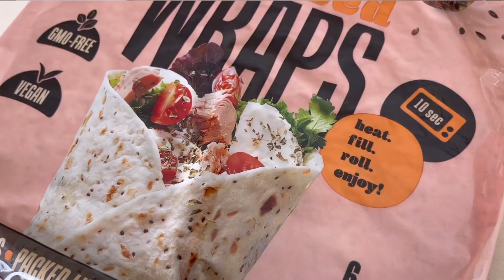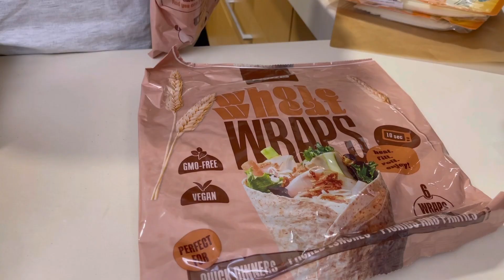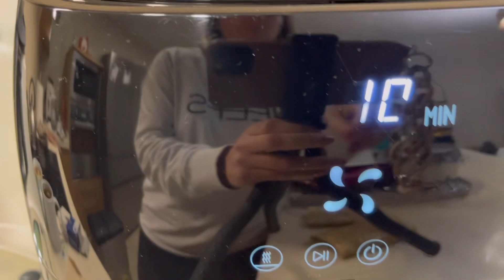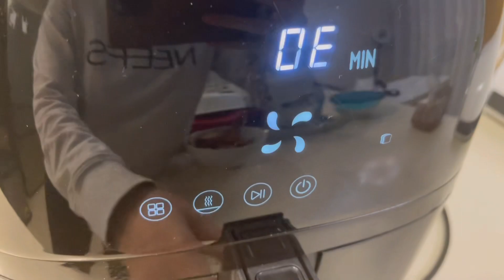Napolitanas y nachos en FREIDORA de AIRE